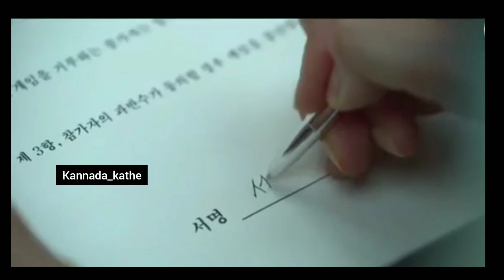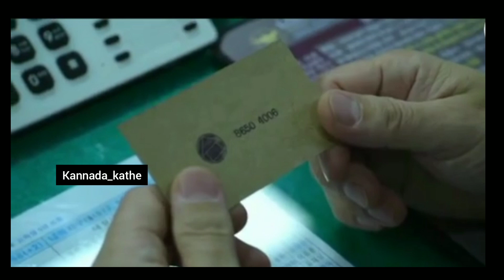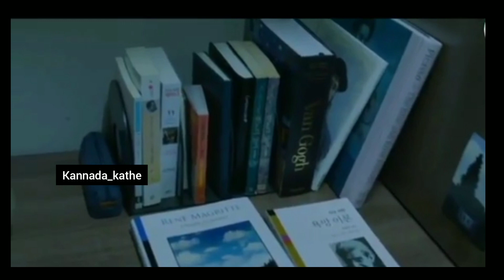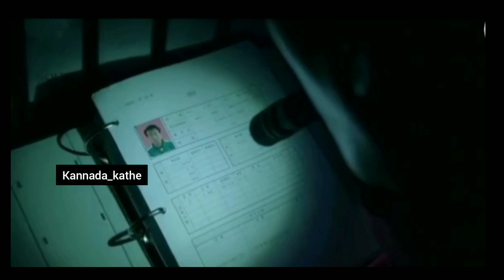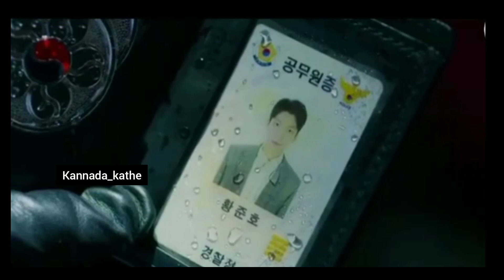squid game explained in Kannada Movie explained in Kannada movies#squid